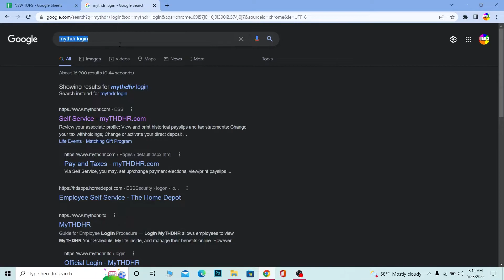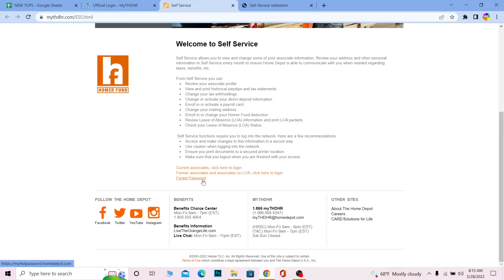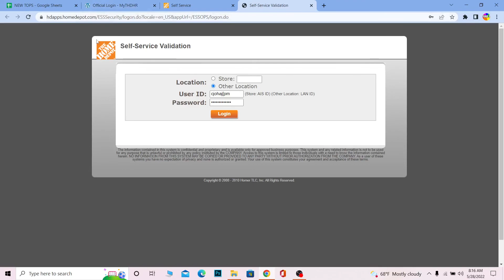Mythdhr Login | Home Depot Employee Login Portal (2022) | sign in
Learn how to mythdhr login.
Confused about how to login to home depot employee portal? This video explains the exact steps on how to sign in to mythdhr login page. Make sure you watch the video till the end to learn it in much detail.